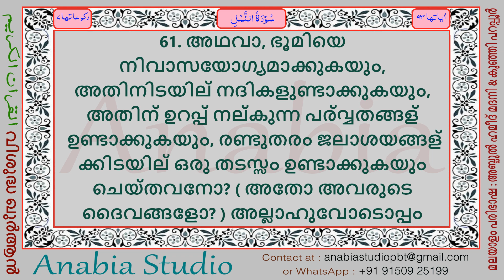KR 1139 Malayalam s027 061